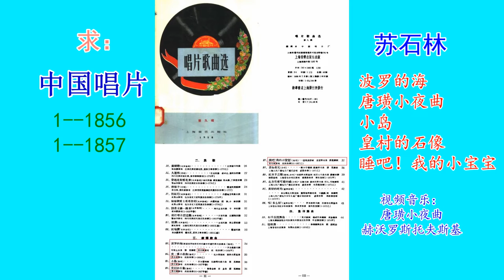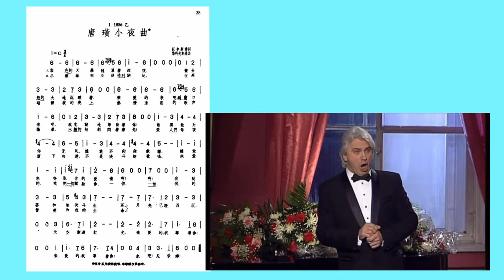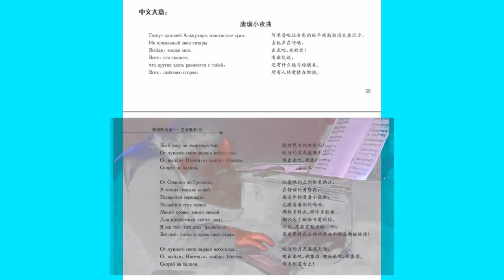求：苏石林 中国唱片1 1856 1857 唐璜小夜曲（赫沃罗斯托夫斯基）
苏石林演唱的有5支歌曲出了中国唱片两张，唱片号：1-1856和1-1857。网上现在可以听到“小岛”一支。盼望能在网上听到有收藏者分享这两张唱片，谢谢。
5支歌曲是：
波罗的海
唐璜小夜曲
小岛
皇村的石像
睡吧！我的小宝宝
“小岛”也收入“上海音乐学院建校90周年纪念专辑 CD6 第7曲”。

这一帖的背景音乐：唐璜小夜曲（赫沃罗斯托夫斯基）。

复制粘贴歌词：

Музыка П. Чайковского
Слова А. Толстого

Гаснут дальней Альпухары
Золотистые края.
На призывный звон гитары
Выйди, милая моя.
Всех, кто скажет, что другая
Здесь сравняется с тобой,
Всех, любовию сгорая,
Всех зову на смертный бой.

От лунного света
Зардел небосклон,
О, выйди, Нисета,
Скорей на балкон.

От Севильи до Гренады,
В тихом сумраке ночей,
Раздаются серенады,
Раздается стук мечей.
Много крови, много песен
Для прелестных льется дам,
Я же той, кто всех прелестней,
Песнь и кровь свою отдам.

От лунного света
Зардел небосклон.
О, выйди, Нисета,
Скорей на балкон.